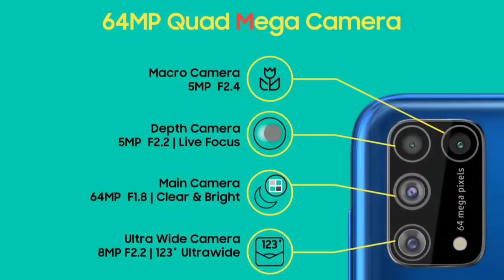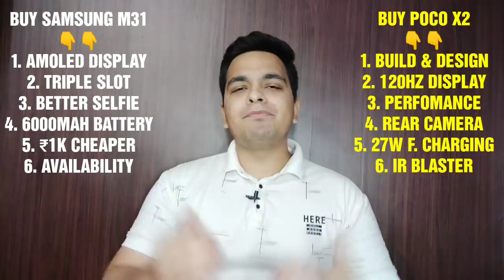Samsung Galaxy M31 Vs Poco X2 Comparison - Kaun Hai Asli King? 🤔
Hello Guys Aj Ki Iss Video Mei Kare Hai Comparison Between Samsung Galaxy M31 Vs Poco X2 & Apko Differentiate Karke Bataya Hu Dono Mei Se Apke Liye Kaunsa Phone Better Hoga & Apne Honest Opinions Apke Sath Share Kara Hu 👍👍